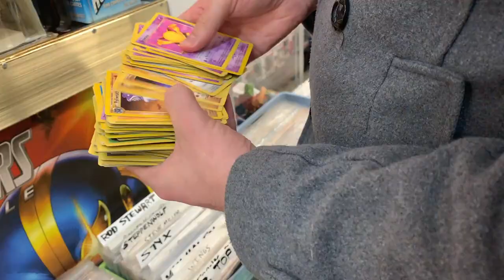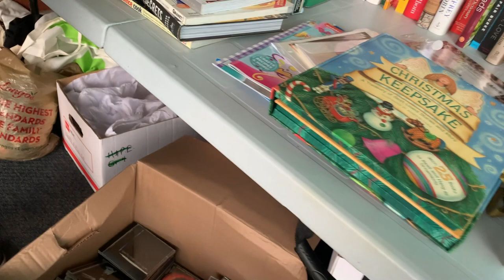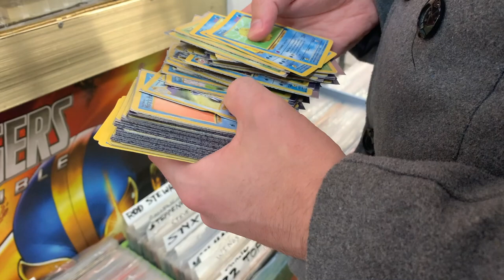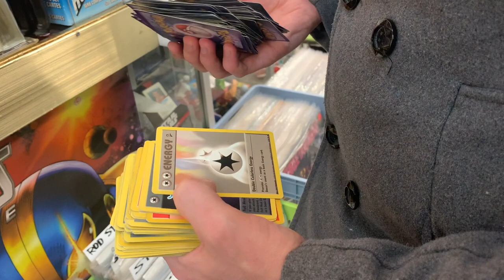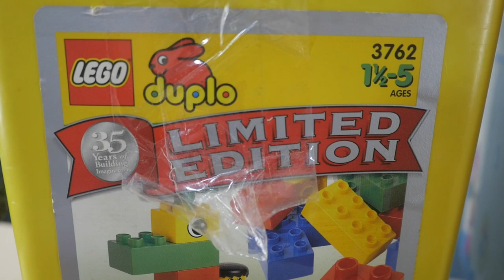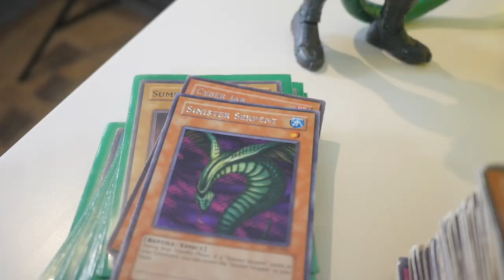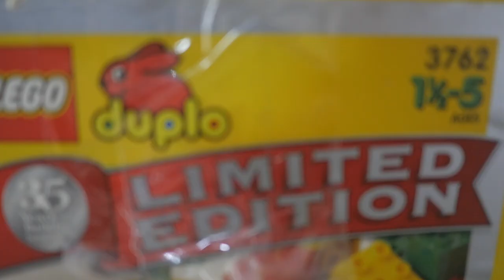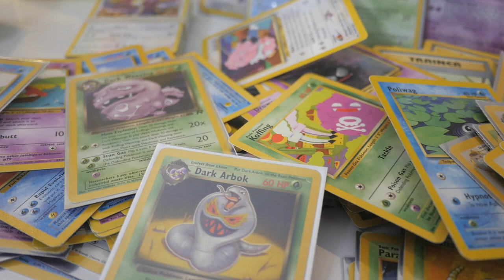This Flea Market had Shadowless Base Set Pokemon Cards!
What was the best purchase I made today?

Matthew Robinson
M4J 0A1